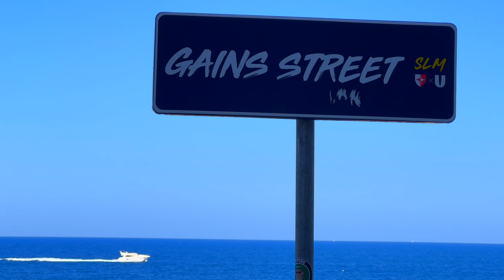MALTA: Scopriamo St. Julian's e la Bellissima Sliema (Ep.2)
Il primo giorno su Malta lo dedichiamo alla scoperta della cittadina in cui si trova il nostro Hotel, ovvero San Julian e poi ci spostiamo nella bellissima e vicina Sliema, città che ci è piaciuta moltissimo, ricca di vita, di locali, con un lungomare infinito e tanta gente proveniente da ogni parte del mondo.

"𝙕𝙖𝙞𝙣𝙤 𝙄𝙣 𝙎𝙥𝙖𝙡𝙡𝙖 𝙚 𝘽𝙪𝙤𝙣 𝙑𝙞𝙖𝙜𝙜𝙞𝙤..."

🎧 Amazon Music (Dove ascolto musica quando viaggio)
📚 Amazon Prime (Se acquisti spesso su Amazon)

ZAINI E ACCESSORI DA VIAGGIO
🎒 Lo Zaino con cui Viaggio
🎒 Miglior Zaino in alternativa
🎒 Zaino Ryanair 40x20x25
🎒 Zaino da escursionismo
🎒 Zaino tattico piccolo
🎒 Zaino impermeabile
👔 Cubi organizzatori
👝 Portafogli Minimal
👝 Borsello porta accessori
👝 Beauty Case trasparente da Viaggio
👝 Beauty Case Minimal
💧 La mia Borraccia Termica Bialetti
🚿 Asciugamani Microfibra da Viaggio

ACCESSORI ELETTRONICI DA VIAGGIO
📱 Lo Smartphone che uso
🎬 Il mio Drone
📸 La mia Action Cam
💽 SSD portatile da Viaggio
🎤 Microfono Wireless

ABBIGLIAMENTO DA VIAGGIO
👖 Pantaloni Columbia Convertibili
👟 Scarpe da Viaggio Skechers
🥾 Scarpe da Trekking

INTEGRATORI E FARMACI CONSIGLIATI IN VIAGGIO
🩹 Cerotti per vesciche
😴 Integratore Melatonina per dormire meglio
🦠 Integratore Sistema Immunitario
💪 Potassio e Magnesio
🍽️ Integratore reflusso
👁️ Collirio Occhi Rossi
💪 Crema Muscolare